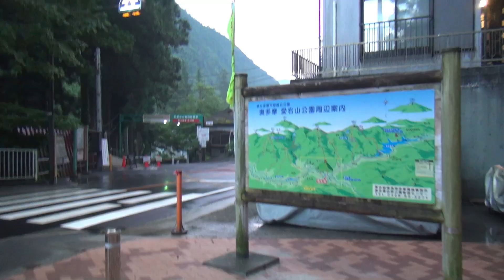第53番-6 雨上がりの奥多摩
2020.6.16に撮った動画です。
食うもの食ったので帰ろうとしたところの大雨。山の天気は忙しい。

使用音源・「クラシック名曲サウンドライブラリー」